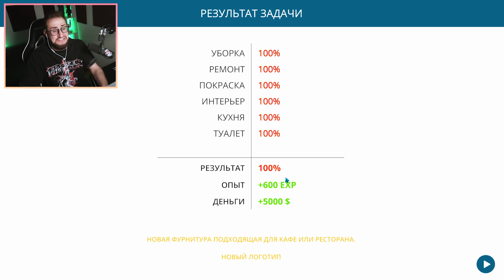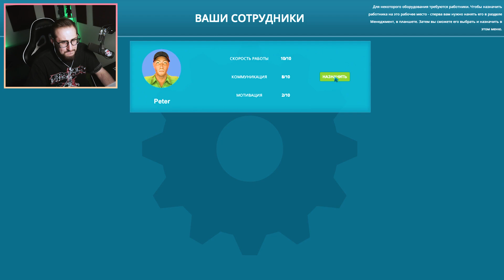БУРГЕРЫ ОТ ОЛЕГА КОФФИ! ОТКРЫЛ СВОЮ БУРГЕРНУЮ ЗА 20.000$!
Добро пожаловать в Cafe Owner Simulator! Сегодня я открою свое собственное кафе и буду принимать всех желающих! Но перед этим нужно навести порядок, сделать ремонт в помещении, придумать меню и многое другое!